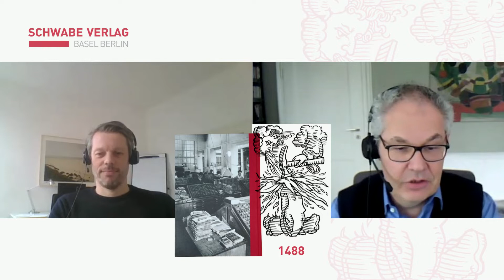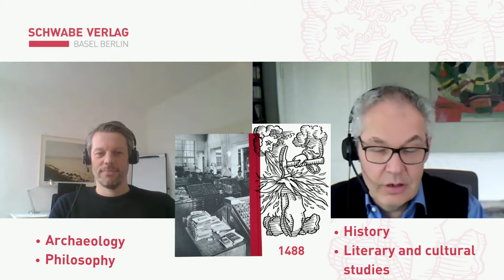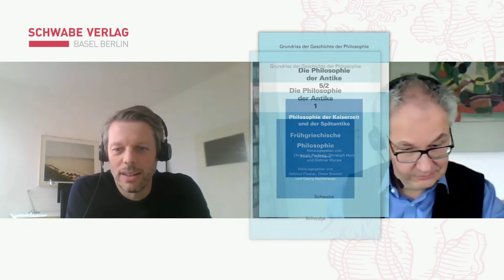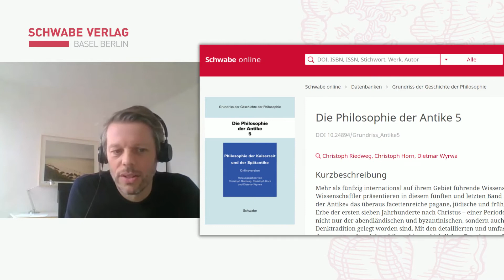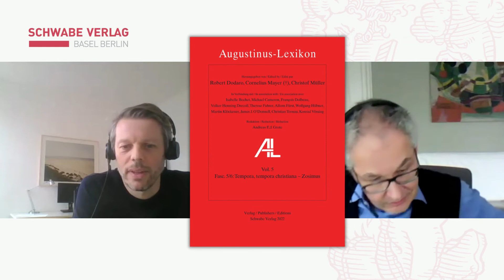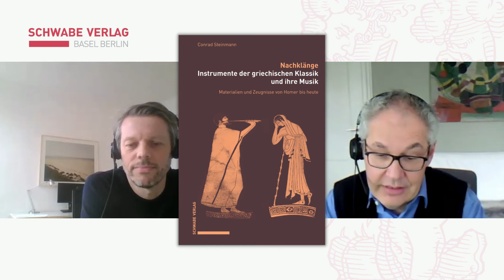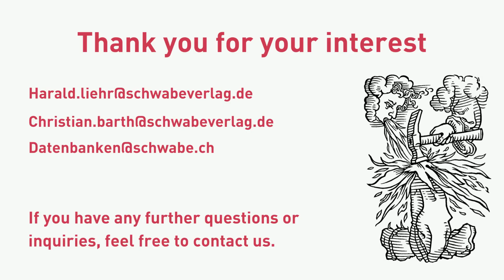All about Schwabe Verlag - introducing the publishing house to the international community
Two of our programme directors take us through some highlights, major projects and new publications from the world's oldest publishing house.